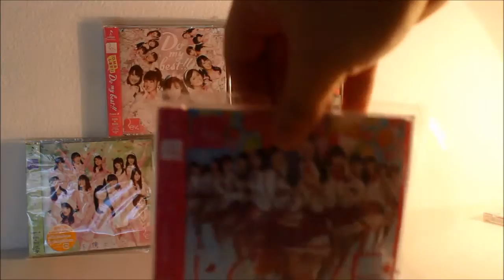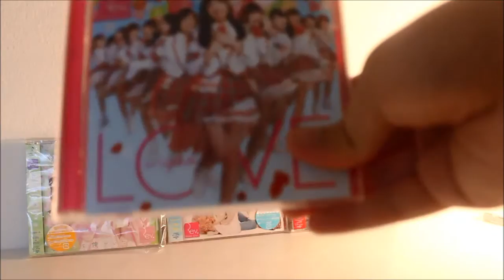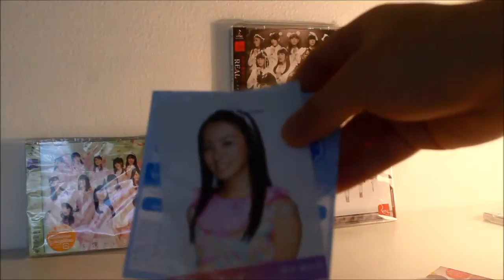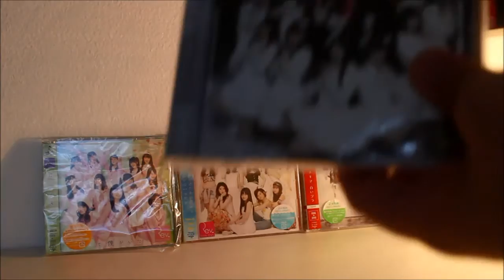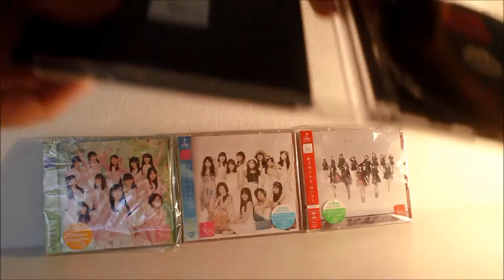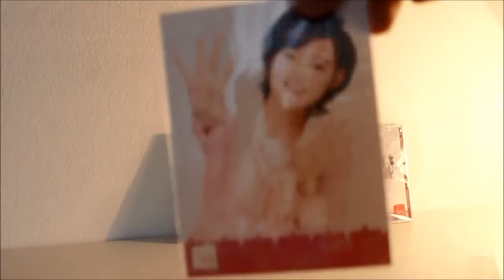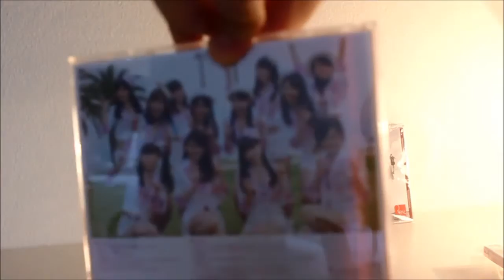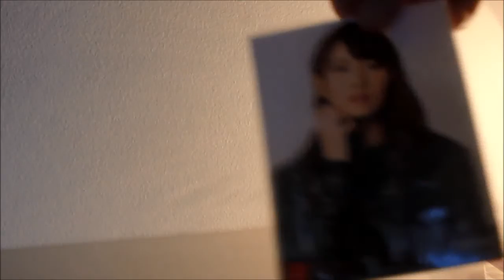All current released Rev.from DVL singles unboxing video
In this video I will be unboxing all current released singles of Rev.from DVL.

I'm very sorry I was not able to upload this last early February when I finally have have all current Rev.from DVL singles. It's due to me being busy on fixing my stuff for my Australian studies (which I am currently in right now). but finally it's here ^_^

I'm also sorry for me sneezing a lot it's due to me having colds.